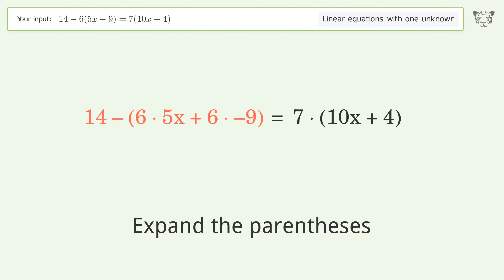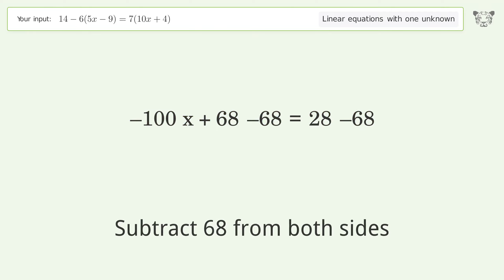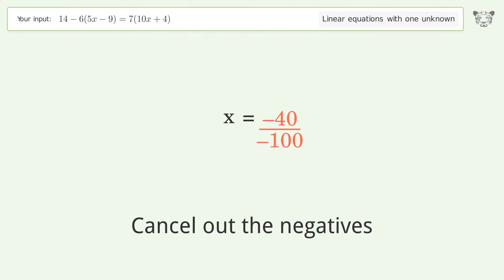Solve 14-6(5x-9)=7(10x+4): Linear Equation Video Solution | Tiger Algebra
Struggling with 14-6(5x-9)=7(10x+4)? Watch our step-by-step video on Tiger Algebra to master this linear equation effortlessly.